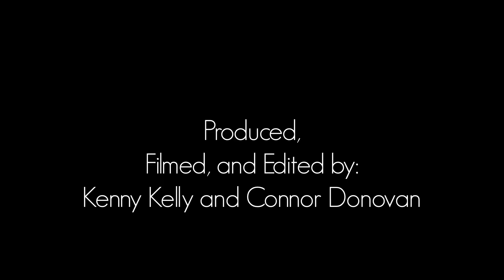Final Essay Skate Documentary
Final Essay assignment for my documentary class